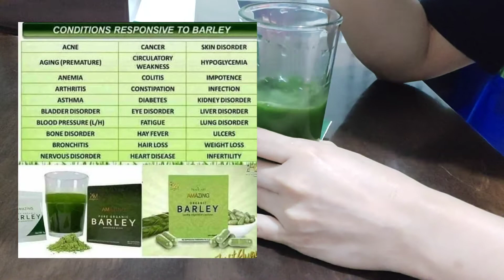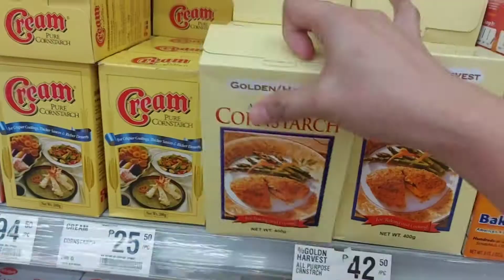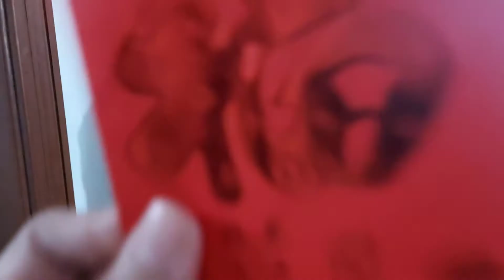SHORT CLIPS ABOUT AMAZING BARLEY ☘ + JIA'S PREPARATION ON HER 17TH BIRTHDAY 🎂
WISH GRANTED❣❣❣

Yung mga gusto nya handa ayan natupad instead of food delivery siya na lang daw magluluto.

💟No Bake Lasagna recipe - Php784.67
Italian sauce - 82.50
tomato paste - 27.50
ground beef - 273
bell pepper - 16.17
nestle cream - 58
quickmelt cheese - 79
fresh milk - 63
lasagna pasta - 136
mushroom big - 49.50
Dried oregano - on stock*

💟chicken&mojo recipe - Php382.50
wings - 255
flour - 44
potatoes - 41
cornstarch - 42.50

💟Jia's specialty fried rice- Php131.25
rice - on stock*
frozen mixed veggies - 24.50
star margarin - 34.75
star ham - 72

💟Mango graham - Php209.00
mango - 82
graham biscuit - 39
nestle cream - 58
condensed milk - 30

💟Yemacake for only Php455.00
💟Lemon Iced tea - Php35.00